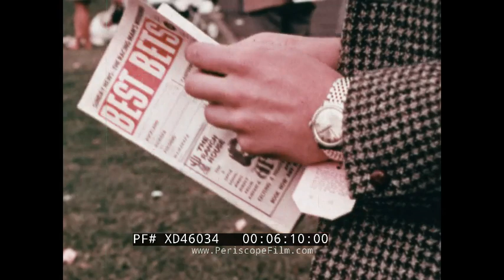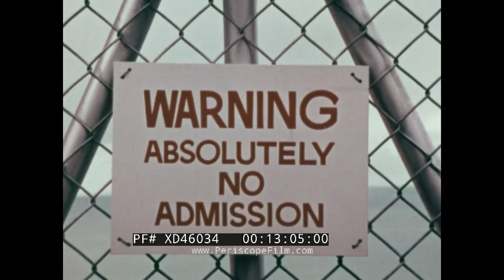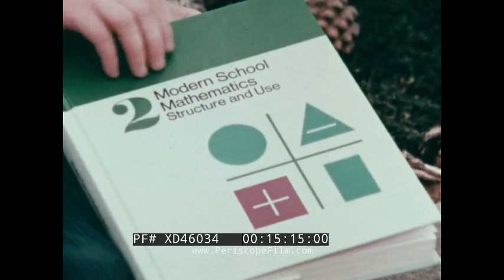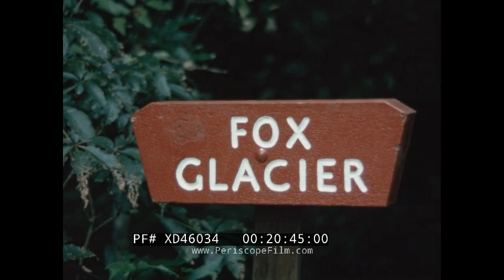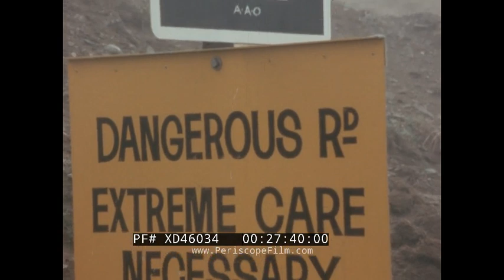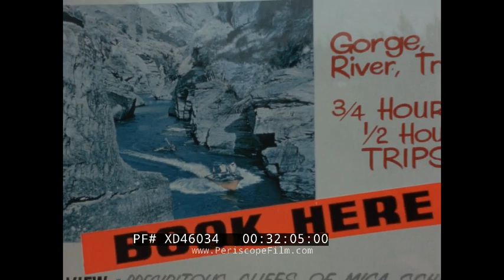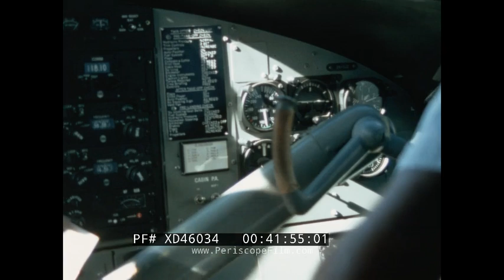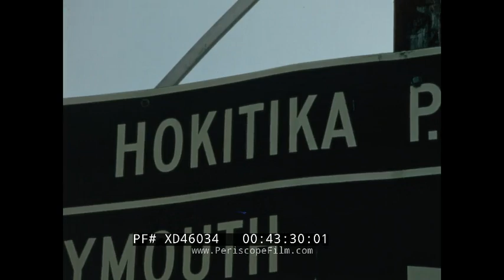“ SCHLEY RIDE TO NEW ZEALAND ” NORMAN E. SCHLEY TRAVELOGUE AUCKLAND CHRISTCHURCH (1/2) XD46034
This 1970s color film (Part 1 of 2) created by Wisconsin accountant and amateur filmmaker Norman E. Schley offers a travelogue view of New Zealand, with music and SFX sans narration, which was intended to be provided during in-person screenings by the touring filmmaker himself. Architectural landmarks, natural features, and cultural activities of Auckland, Christchurch, and Milford Sound are depicted in this colorful Kiwi picture postcard (TRT: 44:48).

“Schley Ride” focus leader. An Air New Zealand jet airliner on a runway. Passengers, flight attendants. Young children climb a boarding staircase, followed by adults (0:08). The wing of an airplane in silhouette (0:52). Montage: Fjords, snowy mountains, country roads, dolphins, a sightseeing boat, runners, shepherds and their flocks, elders (1:28). Opening titles: “Schley Ride to New Zealand.” A map of New Zealand indicates Auckland (2:44). Marathon runners (3:12). A green streetcar. Auckland Town Hall. A modern high-rise building shows contrasting architecture. An office building. Elevated panoramas of shows rooftops, distant waters (3:57). A blue Volkswagen Beetle. Pink roses. A garden and trellance. A topiary timepiece (4:54). The intersection of Federal and Wellesley, with St. Matthew-in-the-City Anglican church. A priest in religious habit pulls a friar outdoors by his rope belt and shakes the hands of congregants after service (5:37). A young man reviews a program. Horses and jockeys at Auckland Racing Club’s Ellerslie Racecourse. Racefans fill stands. Laughing women fill out race forms (6:08). A balloon vendor. A man falls backwards into a pool during a show for children under large letters spelling, “Australia.” A tightrope act. A man in a top hat climbs a swaying lamp pole, stands horizontally (7:41). A seal with heraldic kiwi birds. An animal handler places a kiwi in a pen before spectators (9:20). A busy urban crosswalk, pedestrians. Harbors, ports. A cruise liner. A smiling sendoff (9:42). A sightseeing tour boat, a Yugoslavian captain, a tourist couple. A fishing tug, the catch of the day (10:58). Fresh produce at auction (12:19). The map indicates Christchurch. A woman hanging laundry (12:46). Children visit a coastal cliff. Godley Head Lighthouse. A fresnel lens (13:22). An interview: Trevor the lighthouse keeper and family from the Headlands in Middleton Harbor (14:48). A red bus. Urban shops. A neon sign,” Quick Lunch” (16:11). A flowery residential street in the suburbs (16:31). A statue of Captain Robert Falcon Scott (16:56). A sign: “Operation Deep Freeze” (17:22). On the map, coastal cities are pointed out. A pen lands on Greymouth (17:45). Footage from a speeding car. Mountains. Sheep herded by a dog. A lamb has its hooves trimmed (17:56). Lush farmland. Snow-covered rural mountains. The Hermitage Hotel at Mount Cook National Park. Schley looks through binoculars. A tour guide. Backpackers load supplies, then climb Mt. Cook. Icecaps (18:51). A mount Cook Airlines jet. Interview with a pilot. A chartered flight through the mountains (21:22). A plane lands in the snow. A tourist’s snowball fight (24:27). A mountain stream. A livestock truck. Signs for Arrowtown, Queenstown, Cromwell (26:35). A cemetery. Skippers Canyon, a gold mining town (27:05). A sign: “Skippers Saddle” (27:38). Above the clouds. An elk. Feeding goats on a farm. A rushing stream (27:56). A placid river. Landscape panoramas. A gondola lift (29:03). A rugby match (30:38). A stone bridge, ducks (31:13). A hydrofoil cruise boat tours Kawarau River Canyon, Kawarau Gorge. A smaller motorboat shoots upstream (31:25). Tea with a lecture on birds (34:23). Girls with windswept hair, large sunglasses (35:15). Stirling Falls. Signs for Milford Sound, Teanau. Sheep herding (35:34). Christie Falls (36:34). A road tunnel: “Homer Nature Walk.” Swimming dolphins (37:09). A closer look at a waterfall. Sea lions (38:31). Interview: A lobster fisherman, lobster tails (38:55). Cages and buoys are thrown overboard, retrieved empty (40:22). The Milford Hotel resort. Aerial photography (41:32). A one-lane bridge. West Coast beaches of Hokitika (42:52). Pan mining. A “western” town. The filmmaker is chased from a saloon and “hung” at a gallows. “Intermission” (43:33).

We encourage viewers to add comments and, especially, to provide additional information about our videos by adding a comment